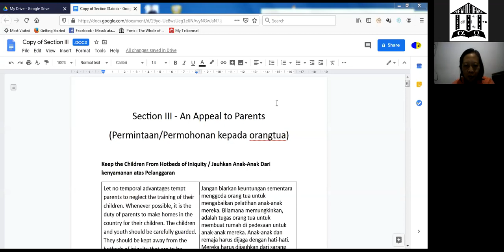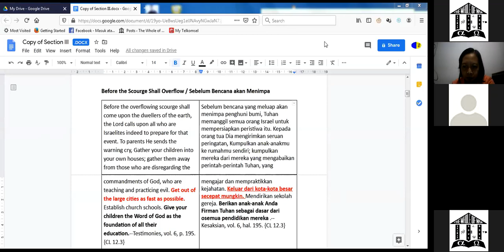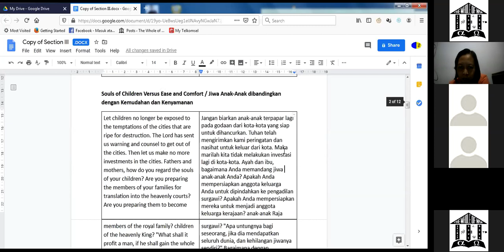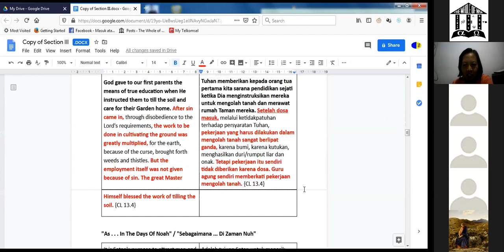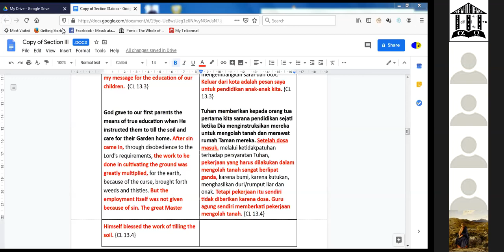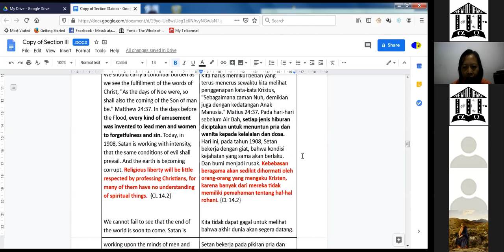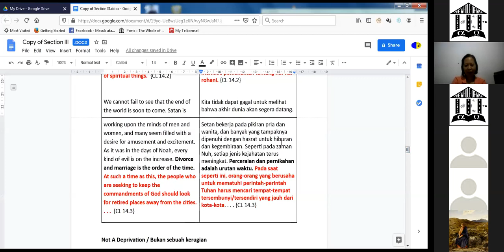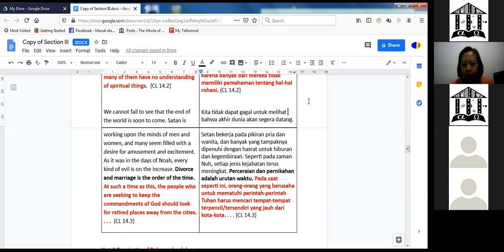20200317 " Permohonan kepada Orang Tua"p.1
Country Living ch.3